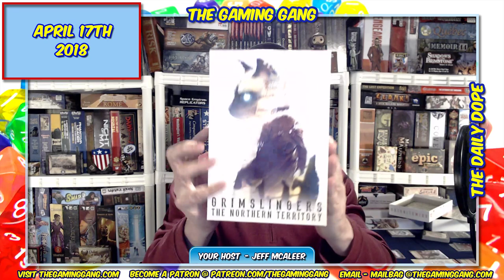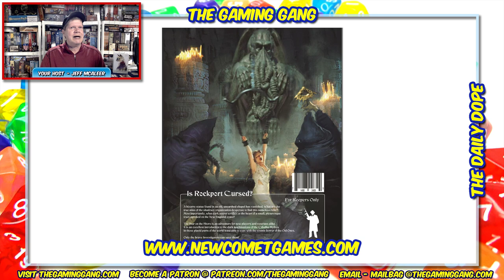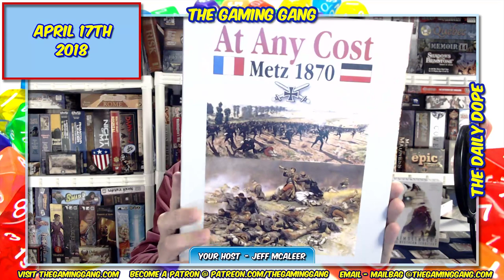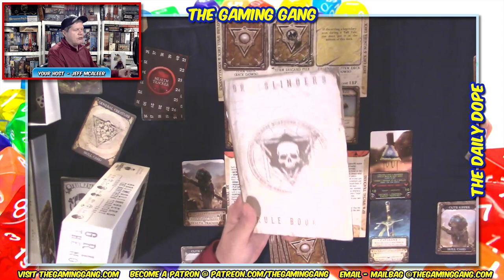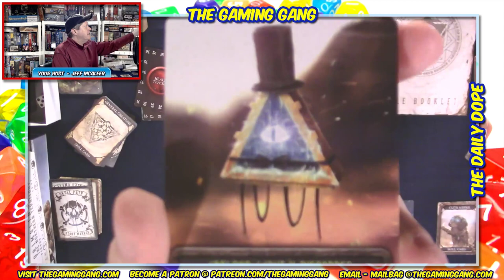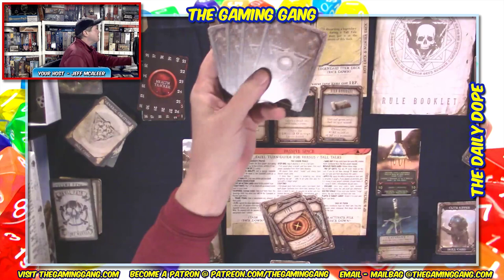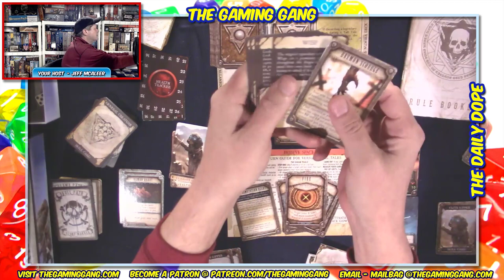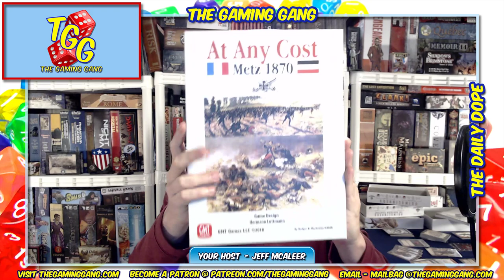Grimslingers: The Northern Territory - How to Play and Review on The Daily Dope #84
Jeff reviews The Northern Territory expansion for Grimslingers from Greenbrier Games. Plus the latest news from Z-Man Games, WizKids, Ares Games, Plaid Hat Games, and more.

00:47 Show opens
03:13 News of the day
18:01 What's coming up on the show this week
20:28 Grimslingers: The Northern Territory reviewed